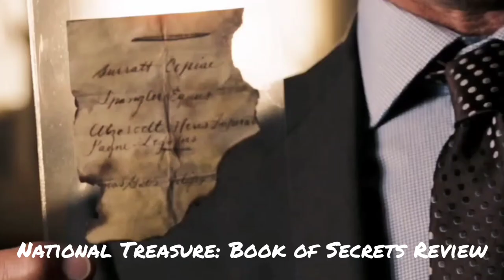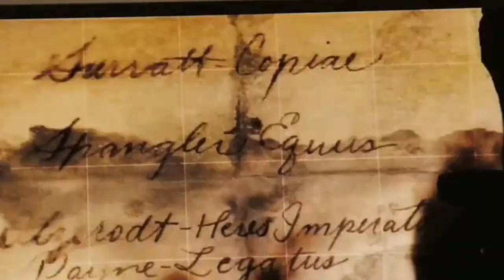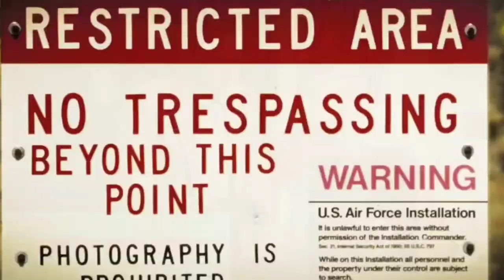National Treasure: Book of Secrets | Movie Review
All reviews are opinions, not facts.

Youtube thumbnail,videos , posters, and gifs in video contains content that is thought to be owned by the movie's producers: Jerry Bruckheimer Television, ABC Signature, The Walt Disney Company, Walt Disney Pictures, Junction Entertainment, Touchstone Pictures, Saturn Films, Jerry Bruckheimer Films, Khai Productions Ltd., Junction,Buena Vista International, and Disney Plus. It is used here to portray what movie is being portrayed and the content is not ours. Images from IMDB and Disney Plus. Alterations were made with Canva

Musician: Xuxiao